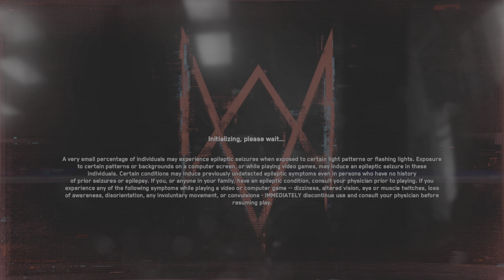Watch Dogs: Legion